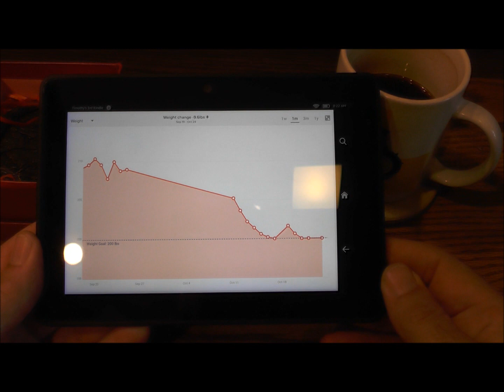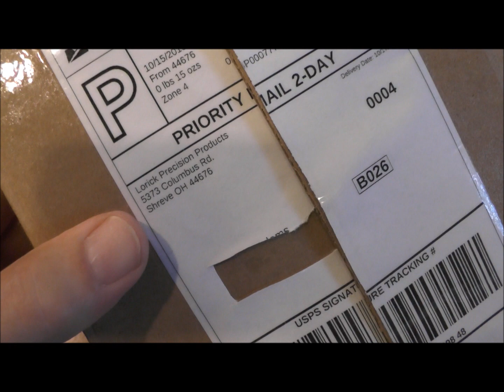China, Rolex, Weight Loss & Knives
Quick channel update on our latest China trip, a new Rolex, my weight loss, and upcoming knife reviews.